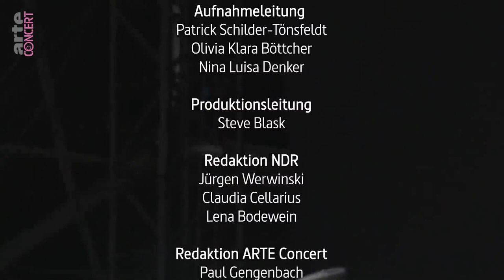Frank Turner & The Sleeping Souls - Hurricane 2023 - ARTE Concert